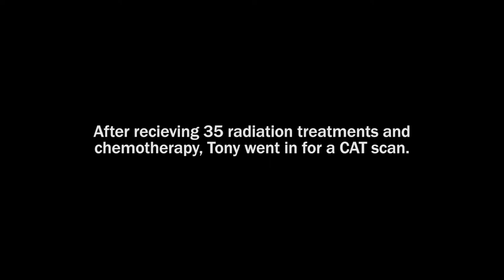Tony Arnold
Spend a little time with Tony Arnold, and you'll pick up on three things: He digs Bruce Springsteen. He has a taste for lively, off-beat art. And he loves to laugh. That sense of humor, fueled by his signature dry wit, helped him tell close friends that he'd been diagnosed with Stage IV throat cancer, and it sustained him and his family through weeks of treatment. Now, thanks to outstanding care, he has a clean bill of health — and a lifetime of laughter ahead.